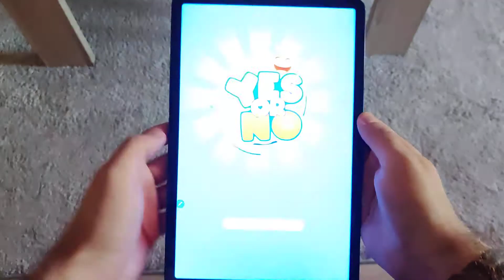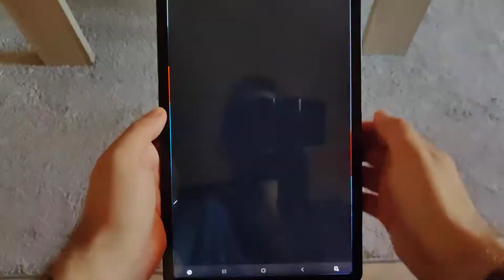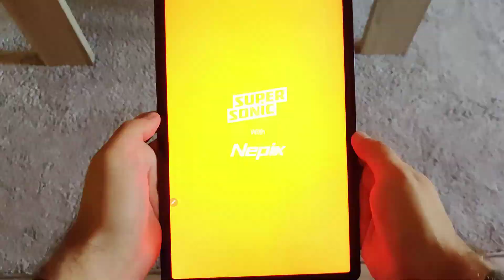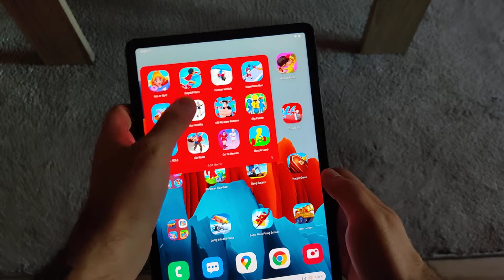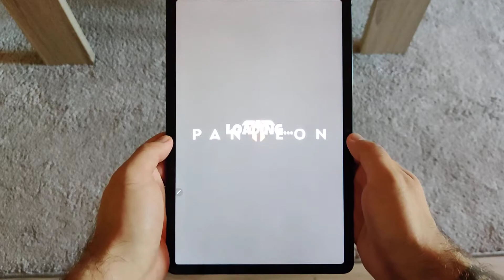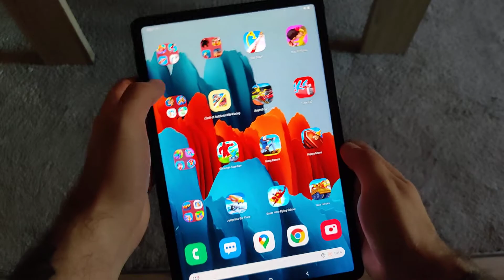Yes or No, Ragdoll Hero, Human Vehicle,Shape Shifting,Run Healthy,100 Mystery Buttons,Dig Puzzle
Hello TapMod Here. Welcome back to another showcase of mobile games included some walkthroughs and all levels gameplay. All games are downloaded from google play store. Mobile games in miniatures and titles are included in this video.